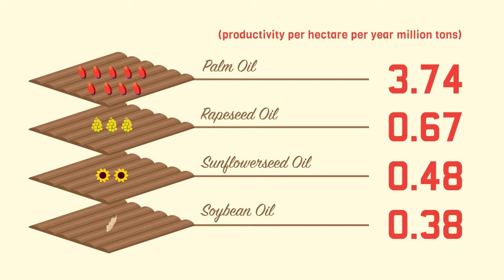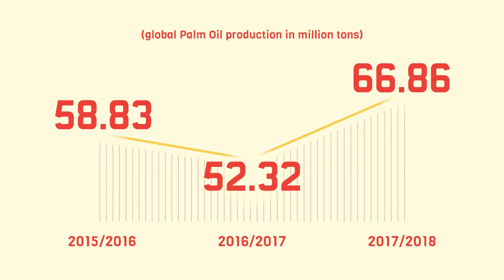Palm Oil and Other Commodities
Is palm oil really the main reason for environmental damage?

Palm oil is the most efficient commodity which requires less land to grow, compared with others.

Replacing palm oil with other vegetable oil is not the solution to environmental problems.